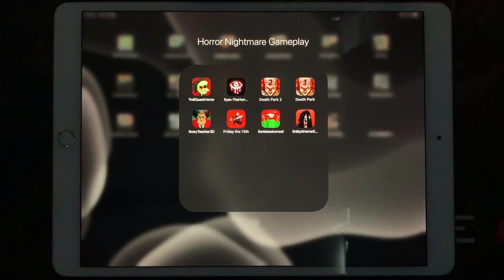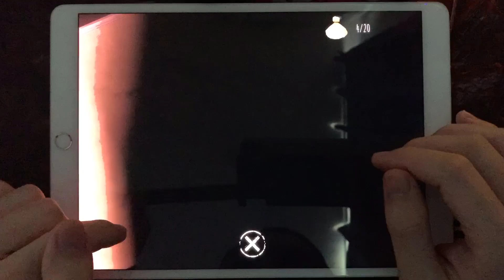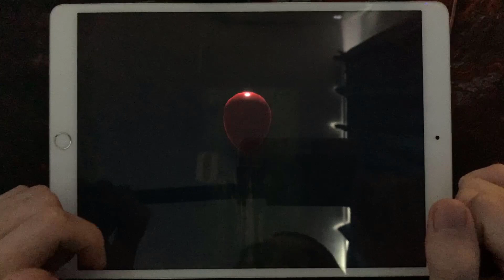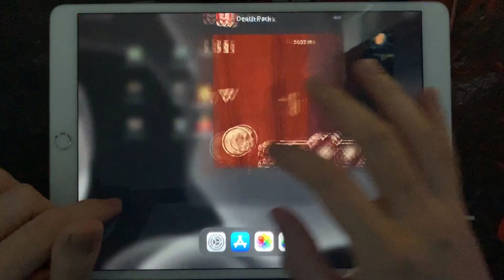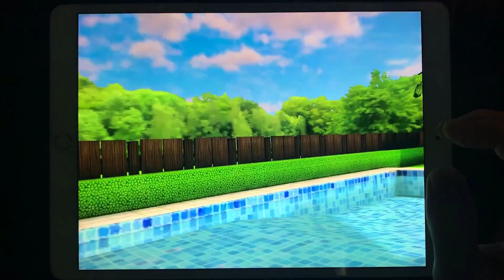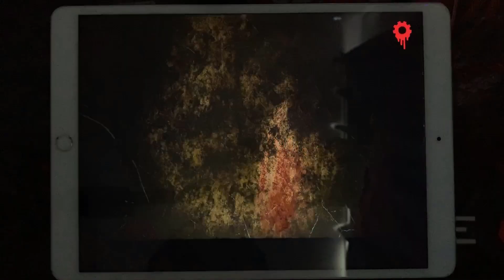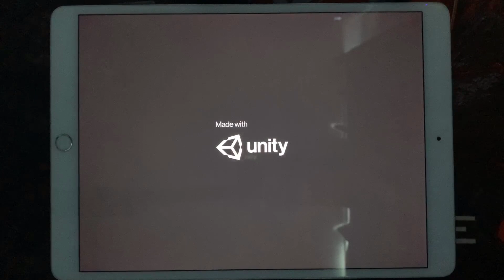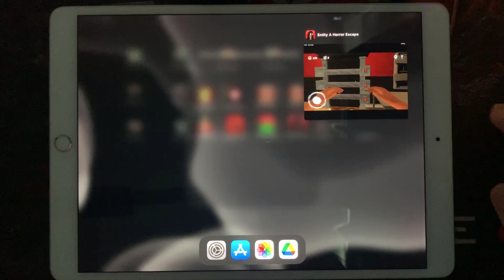Troll Quest Horror,Eyes The Horror Game,Death Park 2,Death Park 1,Scary Teacher 3D,Friday The 13th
Troll Quest Horror,Eyes The Horror Game,Death Park 2,Death Park 1,Scary Teacher 3D,Friday The 13th,Santa Basics Mod,Entity A Horror Escape

HorrorNightmareGameplay is the #1 place for Horror Games